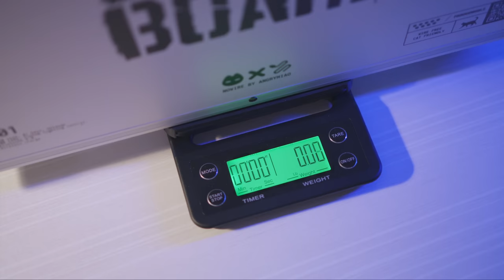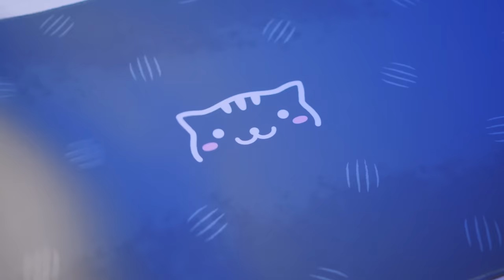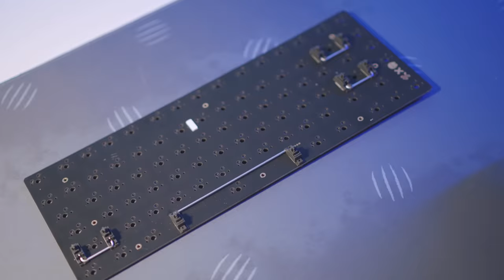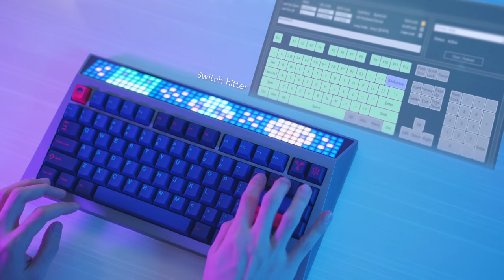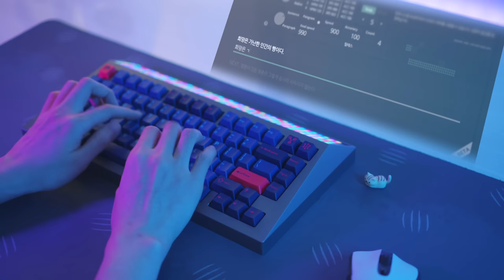CYBERBOARD Unboxing, Build, Typing Sounds (Holy Panda & GMK Laser)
0:00 Intro
0:13 Unboxing
1:17 Disassembly
2:14 Stabilizers
3:54 Assembly
5:34 LED, Bluetooth
6:10 Key test, NKRO
6:25 Dolly shots
7:01 Typing sounds
8:24 Typing sounds (deskmat)
9:35 a;sldkjf;alskdjf;alsdkjfa;lsdkjfa;

Kind Reminder: The wavy dampener is now replaced by the conical dampener.

Plate: Aluminum (silicone mute mount)
Switches: Holy Panda (krytox105+205g2 mix)
Springs: Sprit slow curve 63.5g (Krytox105)
Films: TX 0.125mm
Stabilizers: C³ Equalz Screw-in (Permatex)
Keycaps: GMK Laser

Music🎵
No Time for That - Paeta
Midnight Specials - Ash Nino
I Know Karate - Ash Nino